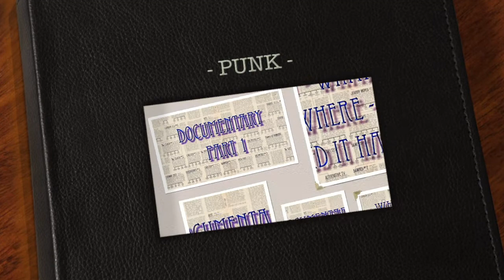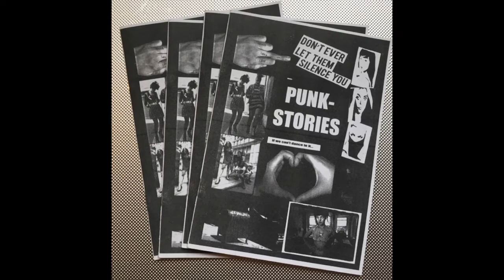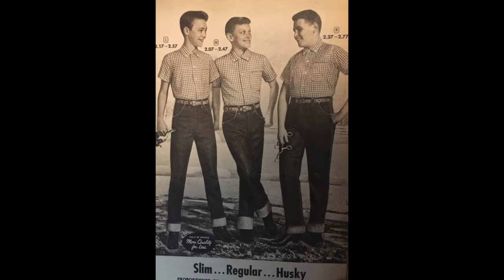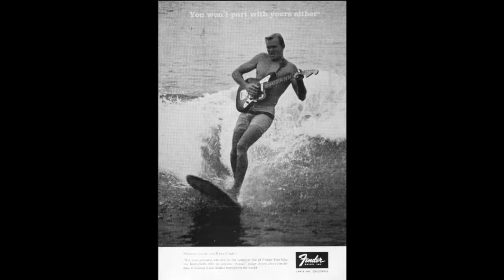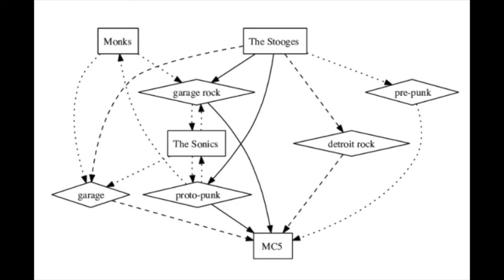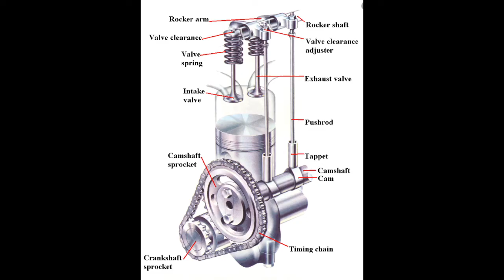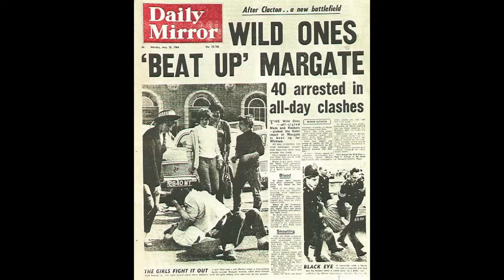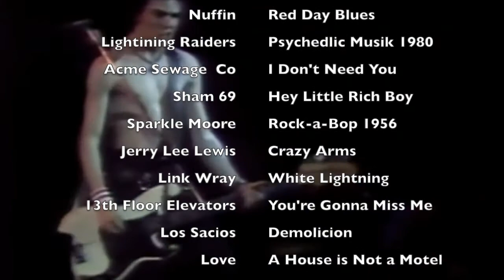Punk Documentary Part 1 - US/England - (until 1977). Who - What - Where - When - Why - How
Punk Documentary Part 1 :
          About the word PUNK
          Intro / Some background on the music scene thru the years
          England early - Teddy Boys / Rockers in the 50's

Please note: I have been delayed in Pt2 due to time available, it may be some time to create due to my new COVID schedule. thanks for your patience

This documentary is a compilation of some comprehensive research I had done, my way.  I made it because there are so many unanswered questions that I had needed to find out, in addition to keep this history going.   This is my way to share it, if others feel the same.   I first am focusing on England as I find it to be the most complex along with a deep history.  I am covering mostly up to 1977. There is plenty of docs out there covering the POST world of hardcore / punk. There is no ETA on my other Parts, hoping in time soon.

Enjoy ,  Steve FLIPSIDECT

list of songs at the end.